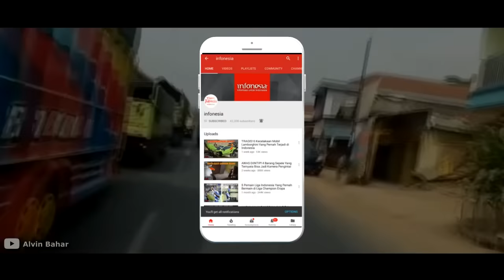NGERIIII..! BUS Ugal-Ugalan Sikat Apapun Yang Menghalanginya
Pengemudi bus yang ugal-ugalan masih kerap dijumpai di jalan raya. Misalnya sopir bus yang nekat ngeblong atau mendahului kendaraan di depannya tanpa memperhatikan pengguna jalan lainnya. Alhasil pengguna jalan lain dipaksa untuk mengalah dengan meminggirkan kendaraanya demi menghindari kecelakaan. Walaupun sudah mengalah, tak jarang aksi bus ngeblong ini pun memakan korban.  Lantas bagaimana kejadiananya? Simak Videonya